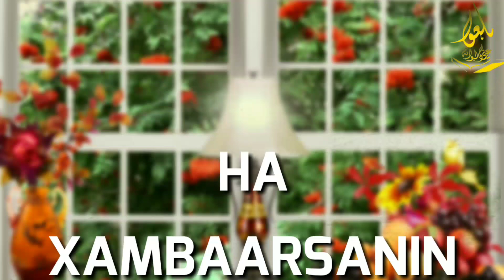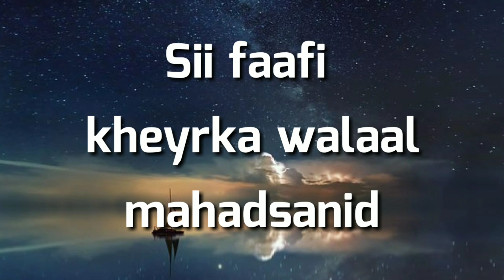HA XAMBAARSANIN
ILAAHEY ASIGA AYAA NOO BALANQAADAY IN UU UMUUREHEYNA NOO FUDUDEYNAAYO MARKA AAN ASIGA ISUDHIIBNO